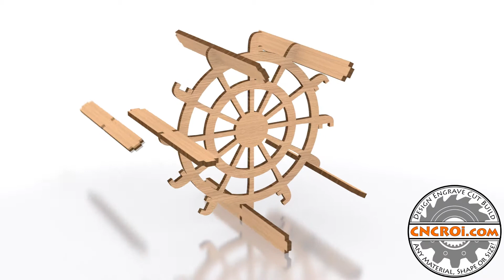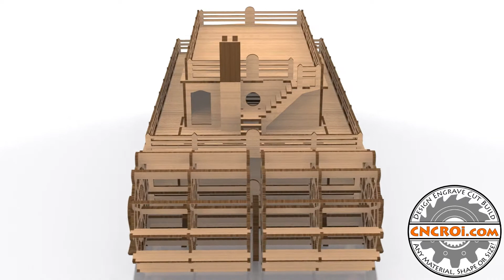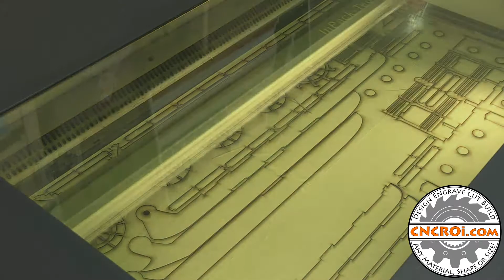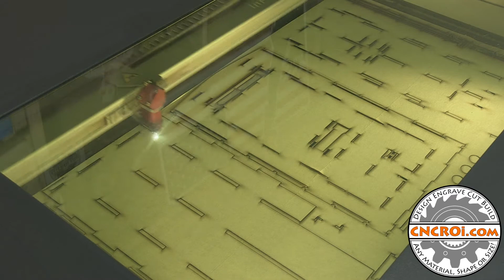Steamboat Model: 3D to Laser Cutting to Assembly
CNCROi.com offers a host of custom products and production techniques, in this case, we'll review Steamboat Model: 3D to Laser Cutting to Assembly.

We care a custom CNC shop with lots of production equipment both CNC and manual for use across metal, wood, plastic and other materials.

CNCROi.com is a professional custom CNC shop with clients worldwide that can design, engrave, etch, mark, anneal and cut any material for any application in addition to custom design / build solutions.

If you want something CUSTOM by a passionate company that lives and breaths CUSTOM, you want CNCROi.com to make it for you!

We have a full online e-commerce section with model kits and shape ideas as well as a blog with over two thousand articles showcasing our capabilities.

Visit us at CNCROi.com for a free no-obligation quote.